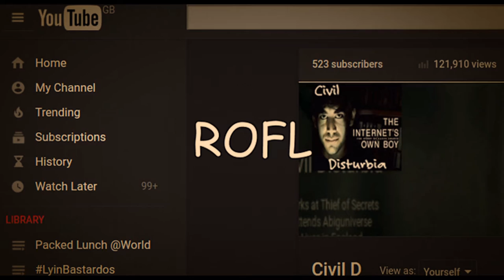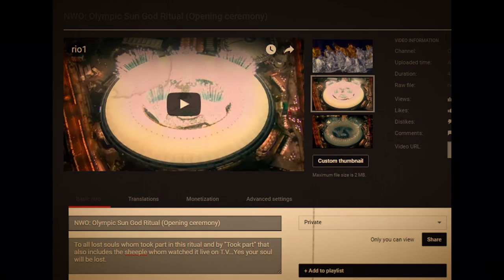YouTube demonetized SIX HUNDRED of my videos.. the bastards!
This morning YouTube demonetized 607 of my videos, in one go!
WTF are you playing at YouTube?
So to conclude, it appears Google are now resorting to making up rules on the fly.